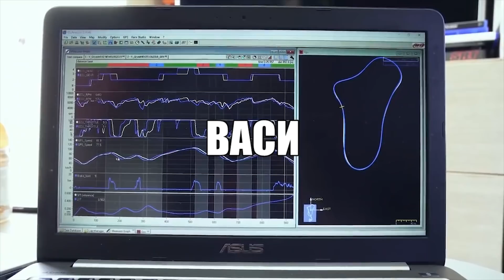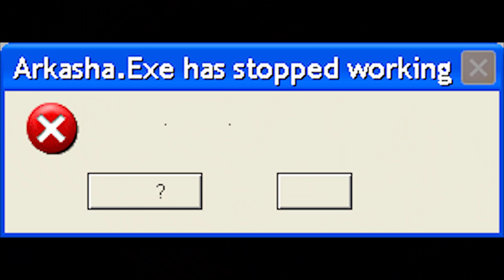ДРИФТЕР В СРАЛЛИ - КРОССЕ (RYTP)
Аркадий прошел карьеру в режиме "дрифт" Теперь ему открыт режим корьеры "ралли-кросс"